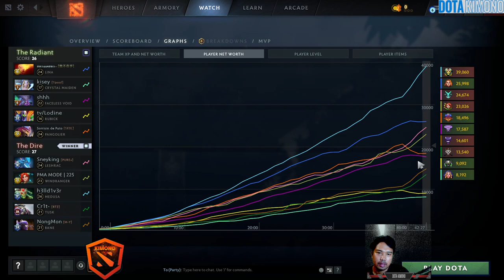Cr1t - Tusk The Support Epic Comback !!! Dota 2 Pro Full Gameplay 7.35D Patch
▶️ On Track : Cr1t - Tusk The Support Epic Comback !!! Dota 2 Pro Full Gameplay 7.35D Patch